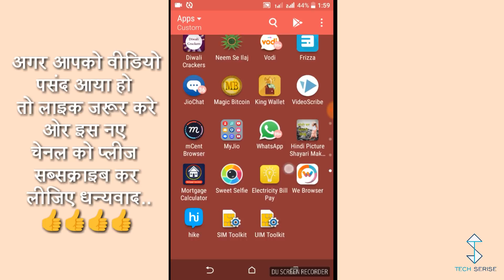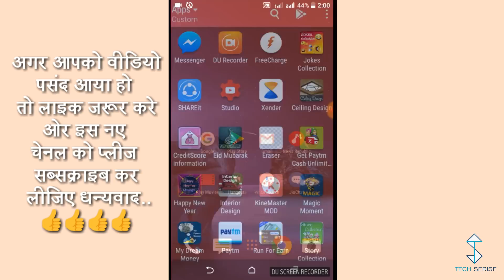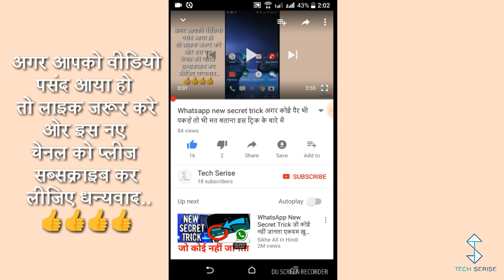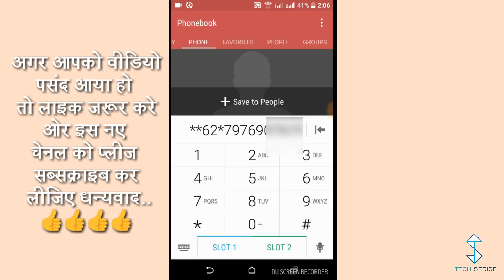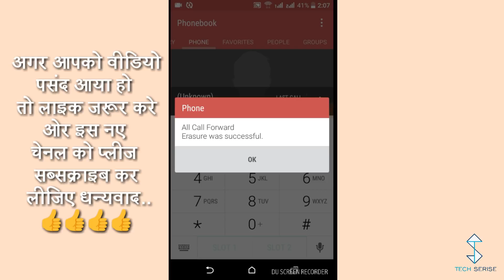किसी का भी call अपने नम्बर पर ट्रांसफर करें 1 क्लिक में